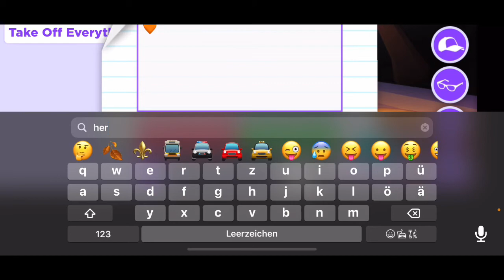ich mache ein mega neon pet in adopt me deutsch 😱